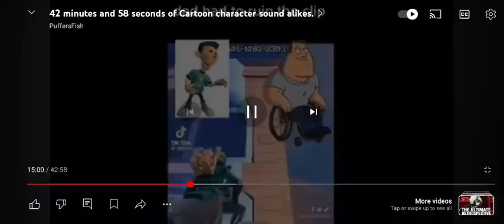sheen vs. joe swanson